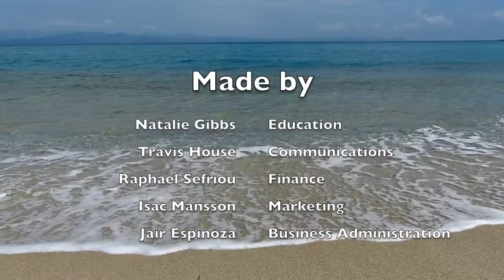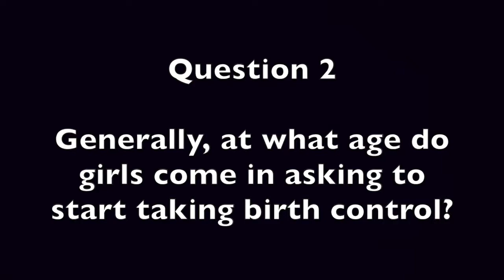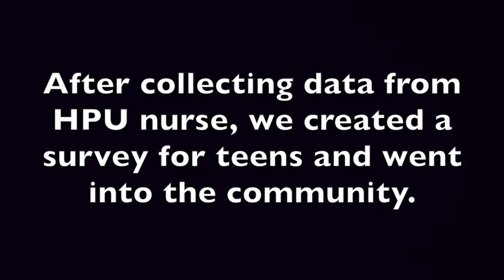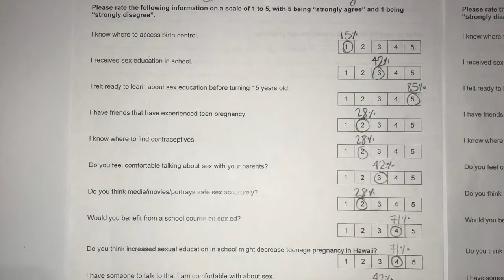Group Project Social Work 2018 - Teen Pregnancy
Hawaii Pacific Students